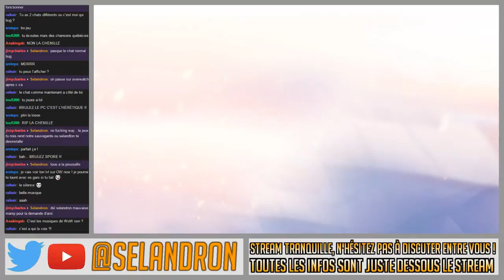Vrac de Jeu - Replay live 24/09/16 Partie 2